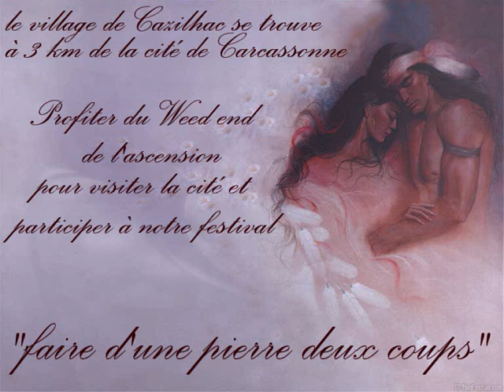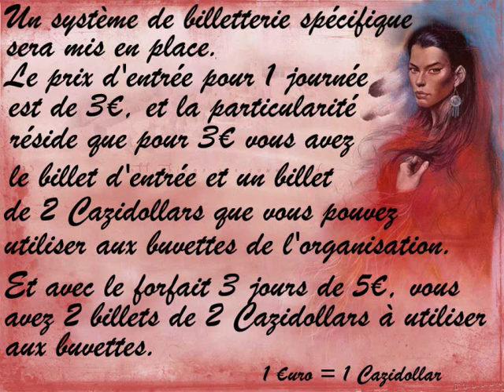vidéo denis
vidéo d'accompagne pour la promotion du pôle ACC